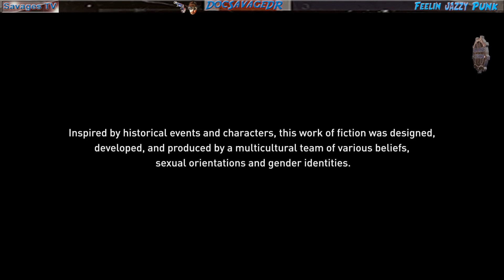QW0006 - XBX - ACV- Jazzy McDangerous and the Savage Norse.